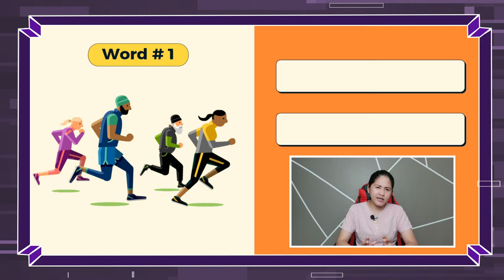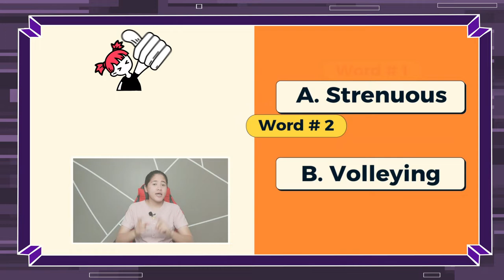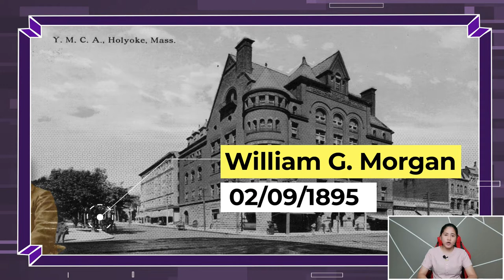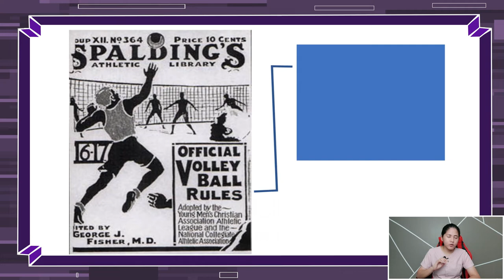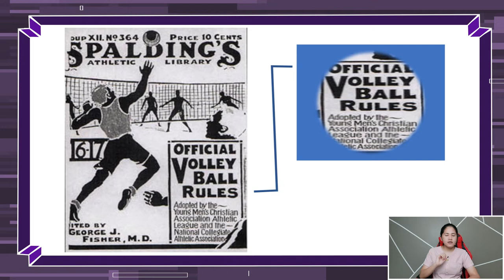VOLLEYBALL: A BRIEF HISTORY FULL